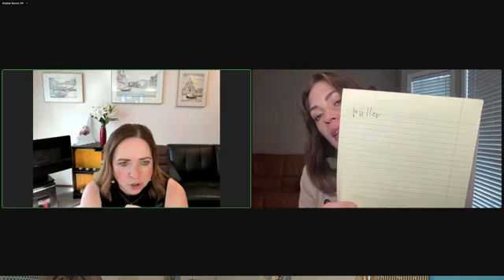Queen Elizabeth II Quotes